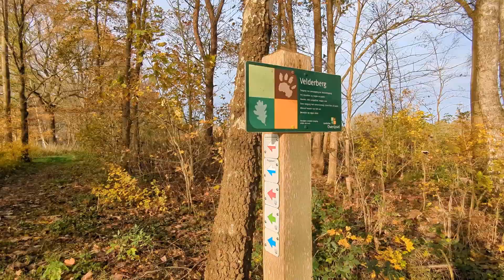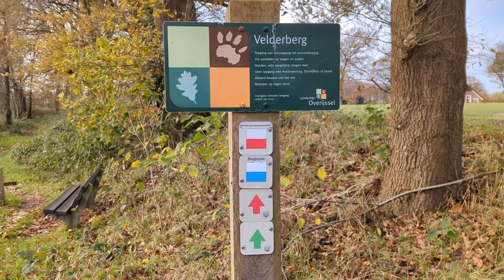Wandelen Velderberg Hancate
Rondwandeling van 7,6 Kilometer langs weilanden en slootkanten.